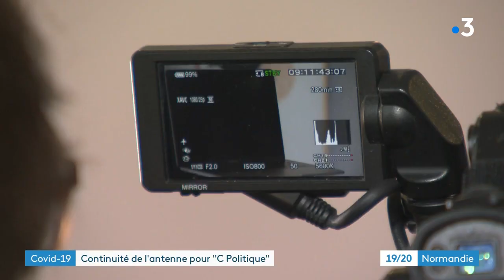L'émission C Politique est confinée dans le Perche, à Rémalard en Normandie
Suite à la crise du coronavirus, l'émission "C Politique" diffusée tous les dimanches soirs sur France 5 est tournée à Rémalard dans le Perche. C'est dans ce village de 2000 habitants qu'est confiné le présentateur de l'émission Karim Rissouli. Grâce à l'aide du maire et de l'équipe municipale de la commune, l'émission peut-être enregistrée au bureau du maire ou au centre culturel du village.

Reportage de Nicolas Corbard pour France 3 Normandie.